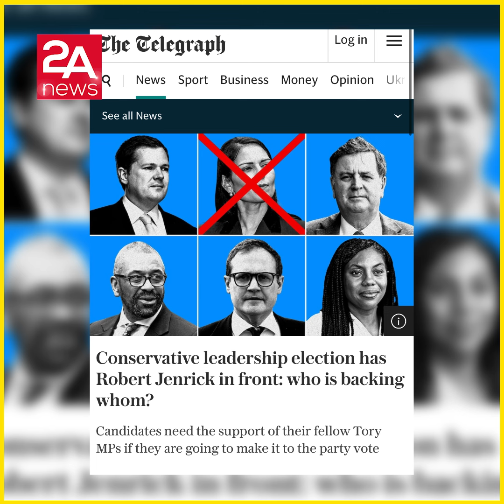লিডার হওয়ার দৌড়ে হেরে গেলেন প্রীতি পাটেল